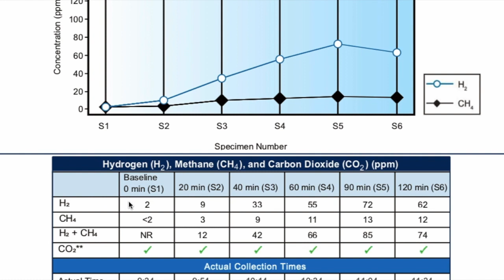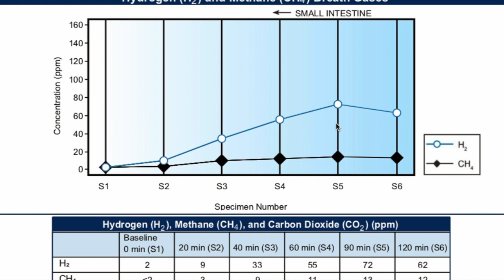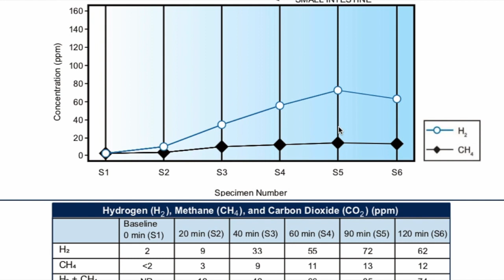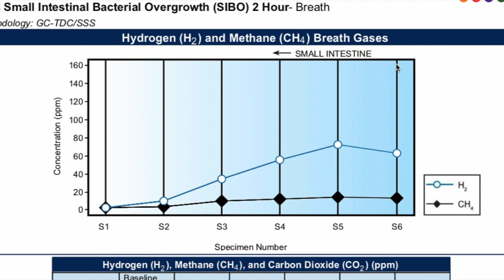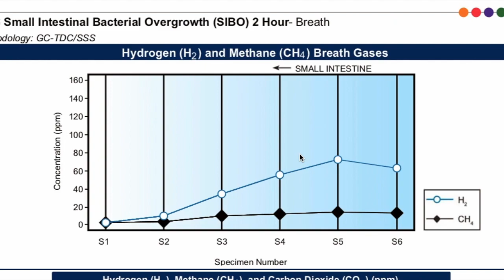How Long Does It Take to Cure SIBO?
How long does it take to cure SIBO? in this video we discuss some things that helped me understand what's going on with patients with SIBO to help better guide them on this question, how long does it take to cure SIBO. we will use some illustrations, a sample report and some other things to give you a better understanding of what's going on with your SIBO at different phases of the treatment to help keep you on track with your treatment protocols and to help you better understand what's going on so if this is something that interested you interest you keep watching we're gonna get into the details we're all about helping you gain a deeper understanding of your health and what's going on with your body